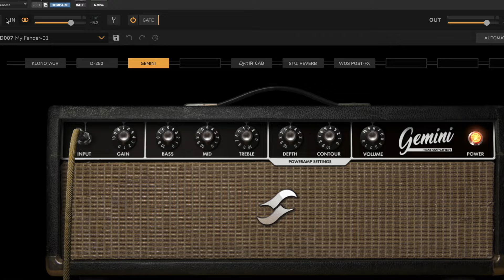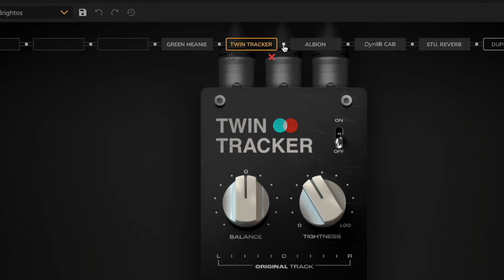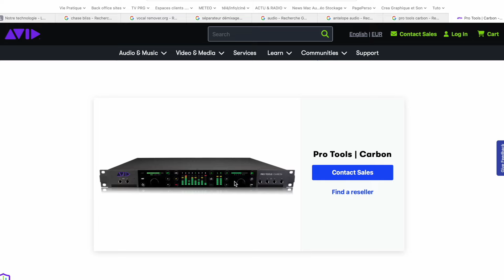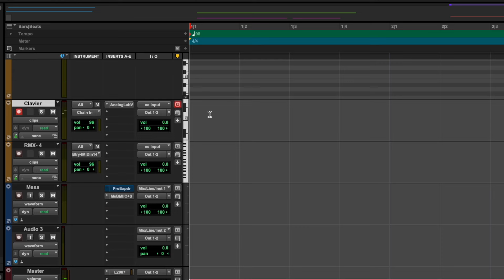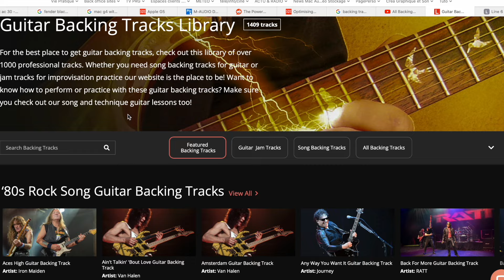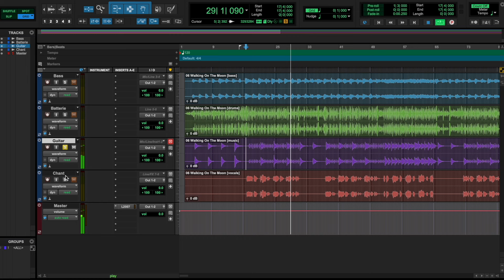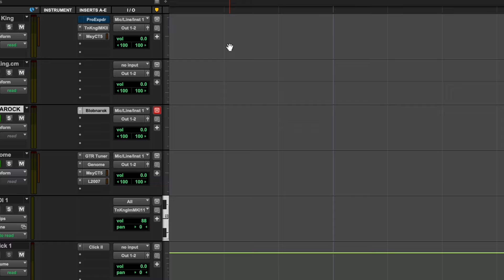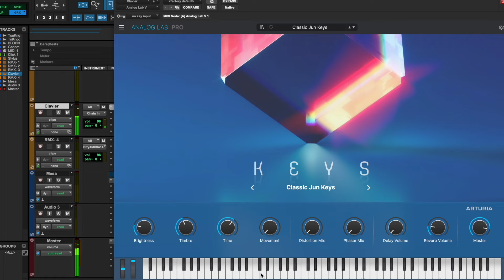Guitare et Ordi : pour quoi faire ?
Qu'est-ce qu'on peut faire avec une guitare et un ordi ? De quoi a-t-on besoin tant du point de vu logiciel que matériel ? Dans cette épisode, Benoît détaille toutes les possibilités qu'offre l'informatique aujourd'hui pour un guitariste, et fait un premier point sur le type d'équipement nécessaire : logiciel guitare stand-alone, plug-in, interface audio, STAN ou DAW, si vous n'y connaissez rien, vous allez tout comprendre...
00:00 La bonne question
01:28  Jouer sans ampli ni multi-effet, ni pédale
03:03 Simulation logicielle
05:09 Tout n'est pas parfait
05:30 Jouer avec une orchestration derrière et enregistrer ?
06:20 Interface audio ou carte son : ça vient d'où, ça sert à quoi ?
09:45 Backing tracks, boucles ou midi ?
10:45 Le démixage pour aider à travailler les solos, bosser les reprises ?
12:25 Edition de tablatures et partition
13:10 Mode Standalone vs Plug-in
15:00 Pourquoi utiliser une STAN ?
16:42 Conclusion